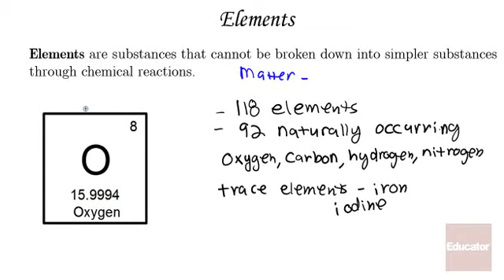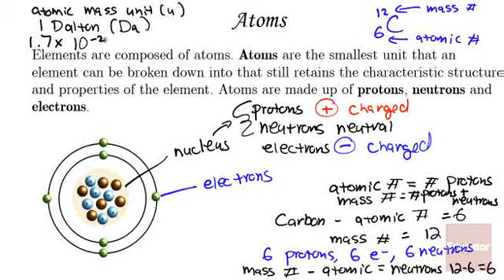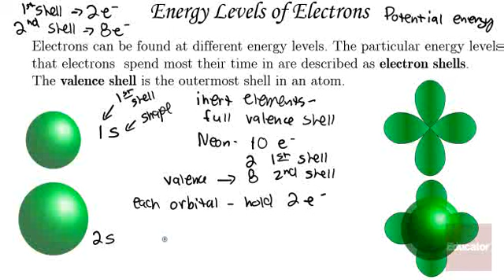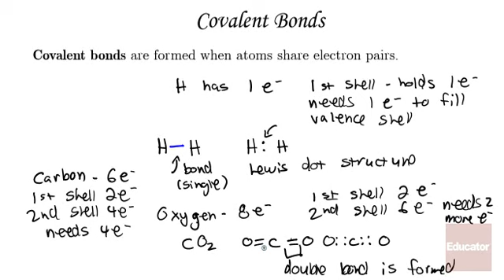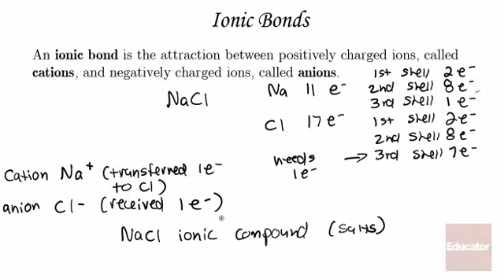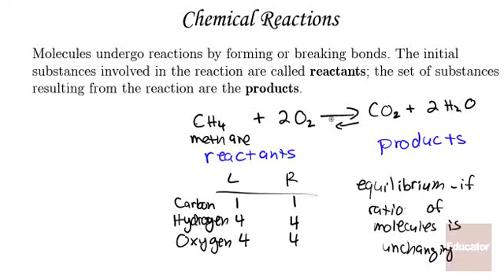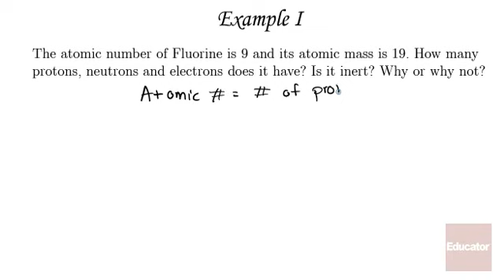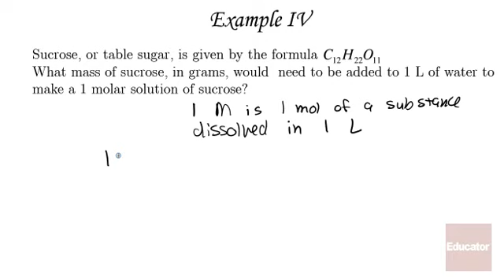Chemistry of Life Elements, Compounds, and Chemical Bonds